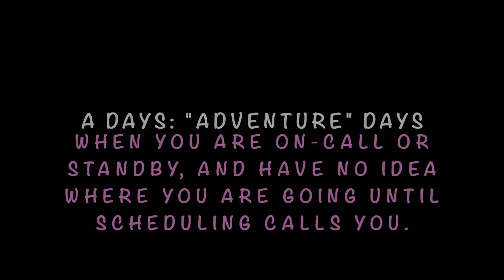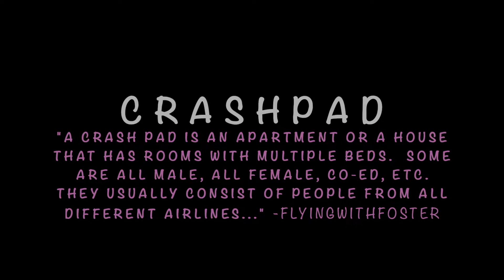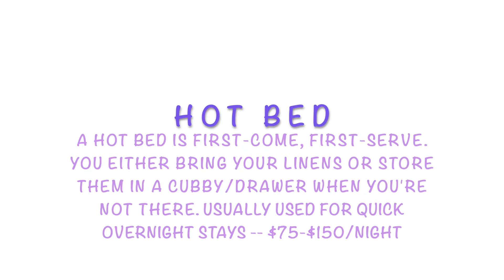Time For Takeoff: My First Flight & CRASHPAD talk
Welcome to my journey of becoming a flight attendant, and everything in between. Travel, lifestyle, tips & tricks.

comedy
lifestyle
lifestyle funny
real life
vlogger
blogger
writer
travel
travel hacks
travel vlog
day in the life
life of a flight attendant
atlanta
virginia